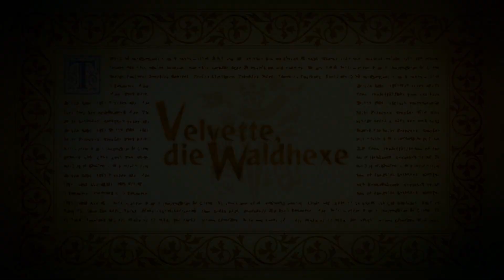Odin Sphere Leifthrasir - Part 6 - Velvette, die Waldhexe (HD/Lets Play)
Geschichte:

Das Königreich Valentine herrschte über die magische Kraft des Kristallisationskessels und wurde dadurch zum mächtigsten Reich auf dem Kontinent Erion. In einer verhängnisvollen Nacht verlor das Königreich jedoch die Kontrolle über diese mächtige Waffe. Es dauerte nicht lange, bis ein Krieg der Nationen ausbrach, um den mächtigen Kessel in ihren Besitz zu bringen. Ist das Ende nahe, so wie es die Prophezeiung vorhersagte?

Viel Spaß

Publisher:       Atlus
                        Square Enix
Release: 24. Juni 2016
Plattform:  Playstation 4
Genre:   Action-Rollenspiel
Alters freigabe: 6

Isabel F.
48504602
Packstation 101
Aachener Str. 1100